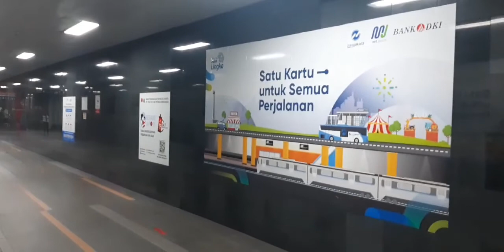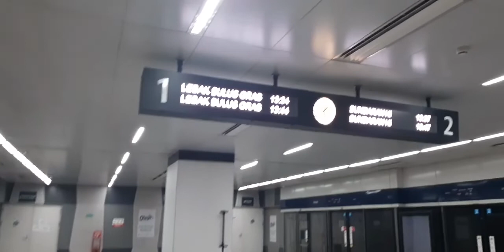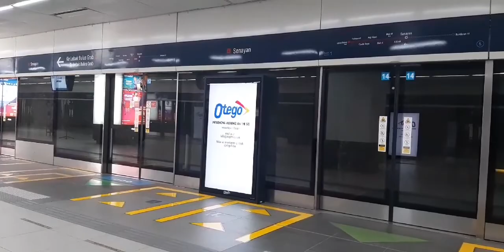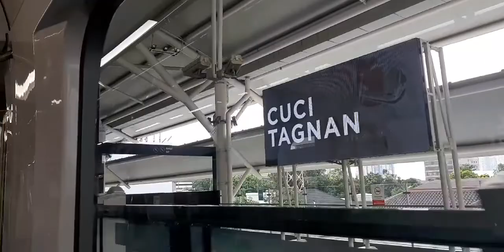Jakarta Pagi Ini, Naik MRT dari Senayan Menuju Cipete Jakarta Selatan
Selamat datang di channel Fazila Qiana Ahza
hari ini kita jalan jalan kembali menikmati indahnya kota Jakarta naik MRT dari Senayan Menuju Cipete Jakarta Selatan